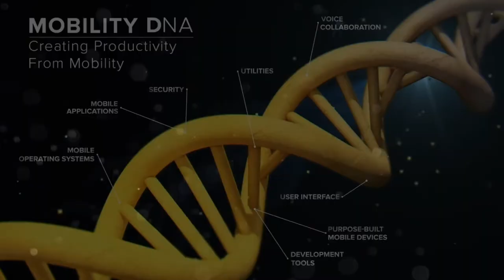Zebra MC9300 Mobile Computer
The Zebra MC9300 is the ultimate ultra rugged mobile touch computer. Easily handle all your applications with greater processing power and memory, dependable Wi-Fi connections, lifetime security guard for Android operating system, and maximum battery power that lasts through a whole shift.